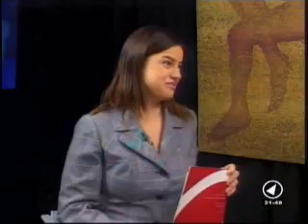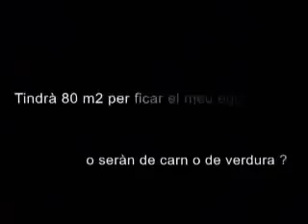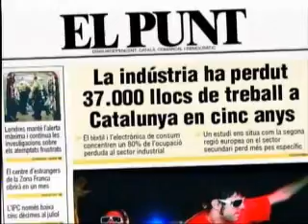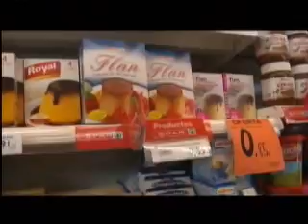CANAL NORD _ L'HORA DE L'ALCALDE _ BORRASSÀ I VILABERTRAN _ 16/12/2010